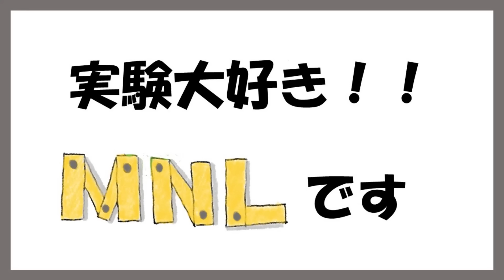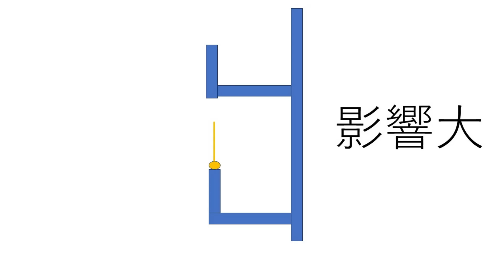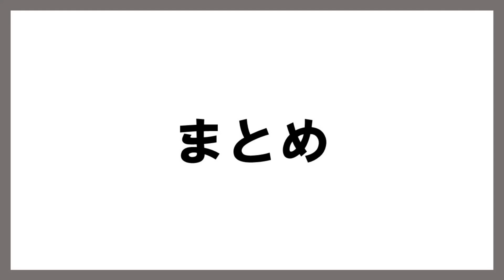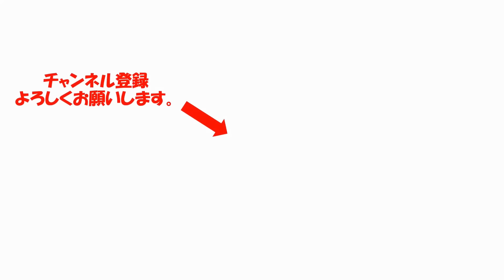【あら不思議】ＳＷＲが高い チューナを安易に使うべき？良い事例・悪い事例を紹介。チューナに対する抵抗感、昔よりは低下中 アマチュア無線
市販のアンテナでも、使い方によってはＳＷＲが高い事も多いと思います。
安易にチューナ使うべきか？
具体的な事例を紹介

00:00　はじめ
00:50　ＳＷＲ高い　良い事例
03:03　ＳＷＲ高い　悪い事例
05:37　ご視聴様　質問の回答
09:05　運用効率向上
09:45　まとめ

【噂の真相】大人気　コイル付ATU用エレメント　本当に飛ぶのか、どのように改良されているのか検討。悩ましいアンテナ　１本増えました。　つり竿アンテナ　アマチュア無線 　CPATU　釣竿アンテナ

【アマチュア無線】Ｂｉｇアンテナ対応　激安マグネット３個基台　どこまで使えるのか徹底調査＆特大アースマットも紹介　２８ＭＨｚ　２ｍホップを取り付けて動作確認　HF10CL  TC-S90MM

６か月利用。0.8万円vs ５万円　激安のNanoVNA　アンテナ調整に本当に使えたのか。アンテナ・アナライザーと比較しながら詳しくレポート。本当に校正は必要なのか？正しい校正方法も紹介

【アマチュア無線】驚きのフルサイズ　１４～５０ＭＨｚホイップ　チューナ不要でシンプルに飛ぶ！　強力中華製マグネット基台＆アースシートで簡単。アンテナの実験＆調整＆技術習得に最適　QUICK14-50

【出版社　許して】ド定番　ＣＱ誌　２０２４年　５月号限界まで雑誌紹介　アマチュア無線　　多数あり  BenQ　ideaCam S1 Pro

HF6CL - 第一電波工業　取説

HYSHIKRA TC-S90MM モービル アンテナ用 マグネット マウント ベース 基台 MP-MJ型 コネクタ RG58同軸ケーブル(5M)付き 超強力磁石ベース 車載用 車用 固定用

第一電波工業　ダイヤモンド　K3000　強力3点式マグネットベース

ダイヤモンド HF6CL 50MHz センターローディングアンテナ

CQハムラジオ 2024年 05 月号 [雑誌]

Elikliv アンテナネットワー クアナライザNanoVNA 50KHz-1.5GHz 2.8インチLCDデジタルディスプレイタッチスクリーン短波MF HF VHF UHFアナライザ定在波 DIY

Amazonのアソシエイト参加者として適格販売により紹介料を得ています。
アソシエイト参加者として適格販売により紹介料を得ています。